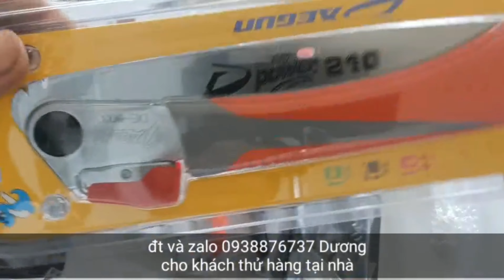Rẻ rẻ rẻ,0397142252 hoặc 0947873959, ngày 26/5/21